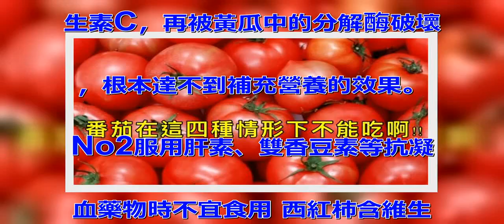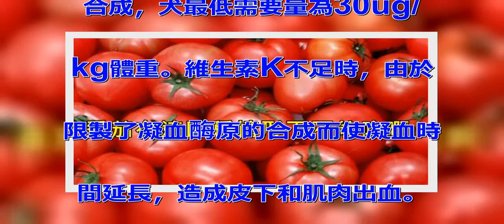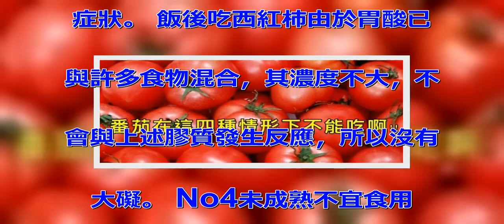吃番茄還有禁忌？番茄在這四種情形下不能吃啊！你一定不知道！還有搭配這四種菜，番茄營養超驚人！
提起番茄，大家最容易想到的是番
茄炒雞蛋，或者糖拌番茄。但總是
這麼吃的話，可真有點「委屈」番
茄了。哈作為餐桌上最有營養、菜
市場上最便宜的蔬菜品種之一，番
茄其實和很多菜都很「搭」。 番
茄搭配4種菜很營養 番茄燒茄子
。做茄子最痛苦的事是它很容易吸
油。 但有番茄就不同了。這道菜
能融合番茄的酸和茄子的嫩，將二
者營養合二為一，既除去了紅燒茄
子的油膩，又中和了番茄的酸氣，
味美色香。 番茄炒菜花。這道菜
非常適合老年吃，是一道開胃佳肴
。番茄具有健胃消食、養陰生津的
功效，菜花含有大量鉀、鈣、葉酸
和硒，也是纖維素的極佳來源，有
幫助消化、增強食慾、防治便秘的
功效。 番茄土豆片。這道菜可以
防治高血壓，因為兩種原料有一個
共同的特點，都含有豐富的鉀，鉀
能促進血中鈉鹽的排出，有降壓、
利尿、消腫作用，對高血壓、腎髒
病有良好的輔助治療作用。 番茄
炒蝦仁。蝦仁肉質鬆軟，易於消化
，含蛋白質是魚、蛋、奶的幾倍到
幾十倍，和雞蛋番茄同炒，蝦仁潔
白，雞蛋嫩黃，番茄鮮紅，色澤美
觀，營養均衡，味道可口，還能健
脾開胃。 但是吃番茄也有一些禁
忌： No1最好不與黃瓜同食
因為黃瓜中含有一種維生素C分解
酶，會破壞其他蔬菜中含量豐富的
維生素C。 西紅柿就是典型的含
維生素C豐富的蔬菜，如果二者一
起食用，我們從西紅柿中攝取的維
生素C，再被黃瓜中的分解酶破壞
，根本達不到補充營養的效果。
No2服用肝素、雙香豆素等抗凝
血藥物時不宜食用 西紅柿含維生
素K較多。維生素K：主要作用是
催化肝中凝血酶原以及凝血活素的
合成，犬最低需要量為30ug/
kg體重。維生素K不足時，由於
限製了凝血酶原的合成而使凝血時
間延長，造成皮下和肌肉出血。
No3空腹時不宜食用 西紅柿含
有大量可溶性收斂劑等成分，與胃
酸發生反應，凝結成不溶解的塊狀
物，這些硬塊可能將胃的出口幽門
堵塞，引起胃腸脹滿、疼痛等不適
症狀。 飯後吃西紅柿由於胃酸已
與許多食物混合，其濃度不大，不
會與上述膠質發生反應，所以沒有
大礙。 No4未成熟不宜食用
青西紅柿含有生物堿甙(龍葵堿)
其形狀為針狀結晶體，對堿性非常
穩定，但能夠被酸水解。所以，未
熟的青西紅柿吃了常感到不適，輕
則口腔感到苦澀，嚴重的時候還會
出現中毒現象。特別是當青西紅柿
開始腐爛時，其龍葵堿就會被破壞
。而青西紅柿變紅以後，就不含龍
葵堿了。